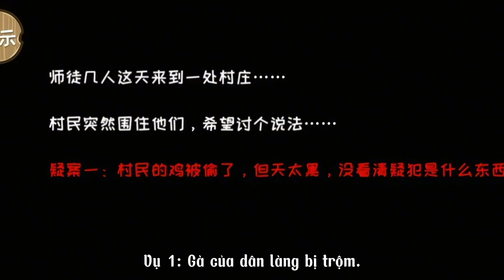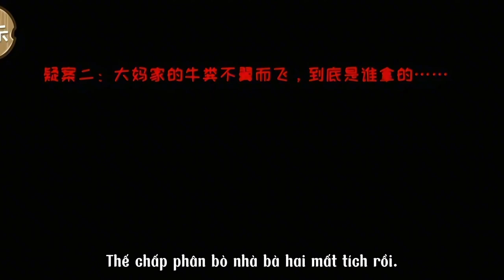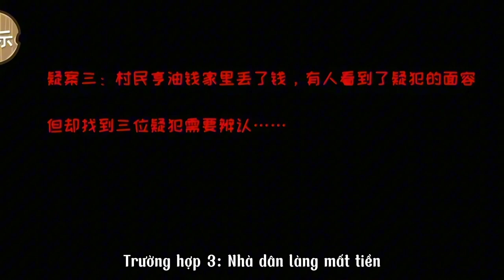Tây Du Ký Ngoại Ngoại Truyện 5: Bốn Thầy Trò Đường Tăng Nhìn Hình Đoán Trộm | Chill Bô Review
Xem ngay Tây Du Ký Ngoại Ngoại Truyện 5: Bốn Thầy Trò Đường Tăng Nhìn Hình Đoán Trộm siêu hay, được sub bởi Chill Bô Review
Cảm ơn các bạn đã xem ủng hộ, giúp mình một like và đăng kí kênh để mình có động lực làm thật nhiều bộ truyện hay cho các bạn nhé !